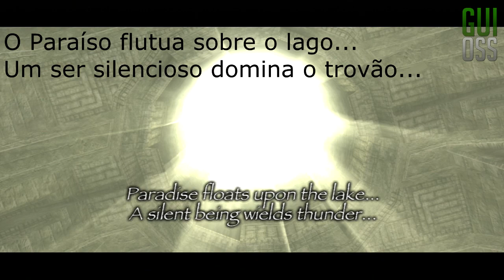Shadow of the Colossus [PT-BR] - Parte 13 - Leviatã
Parte 13 do meu Playthrough do game Shadow of the Colossus, com legendas em Português. Espero que gostem =D